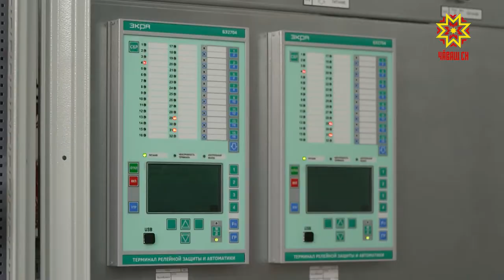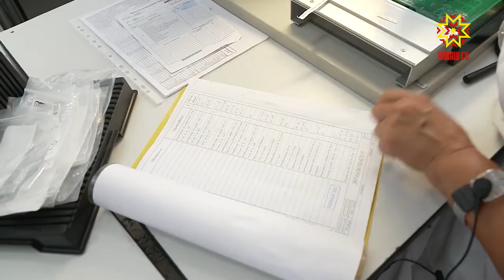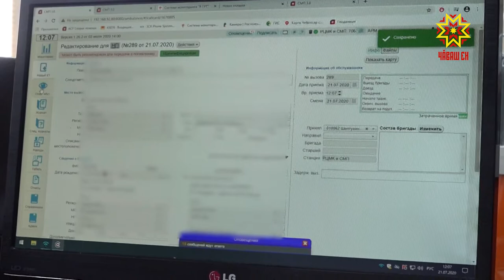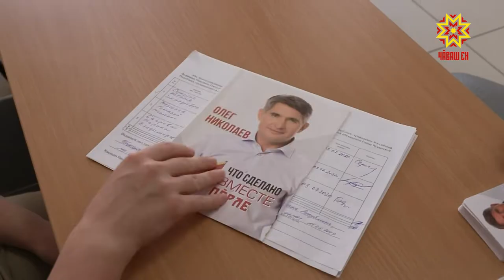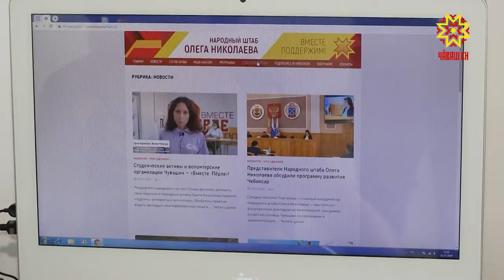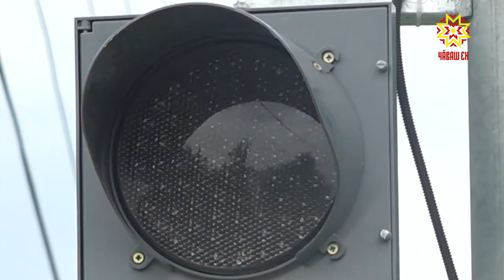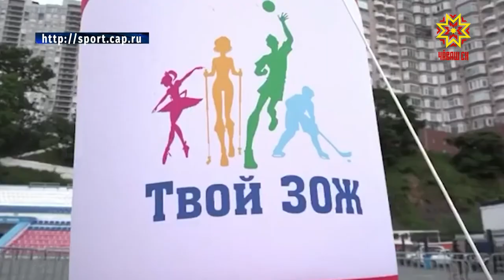Республика 21.07.2020 на русском языке. Вечерний выпуск